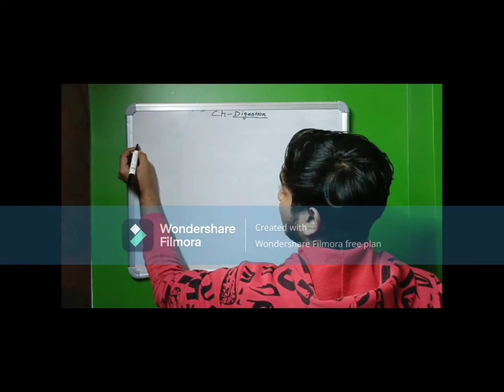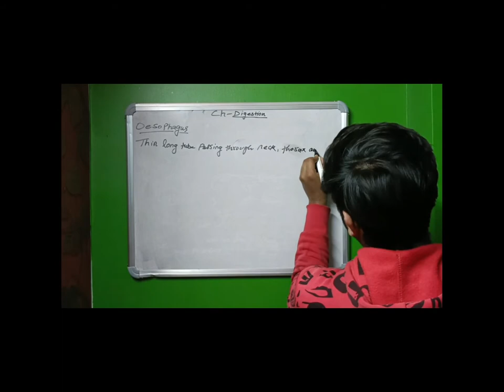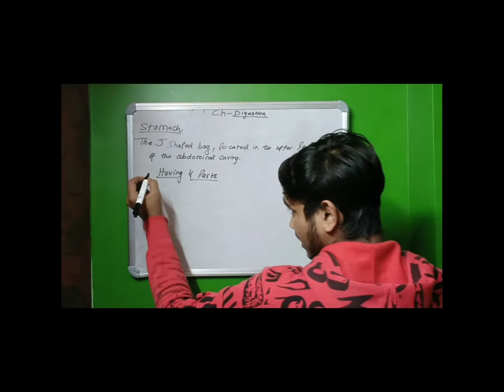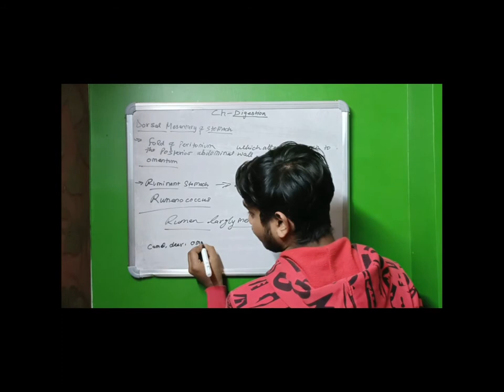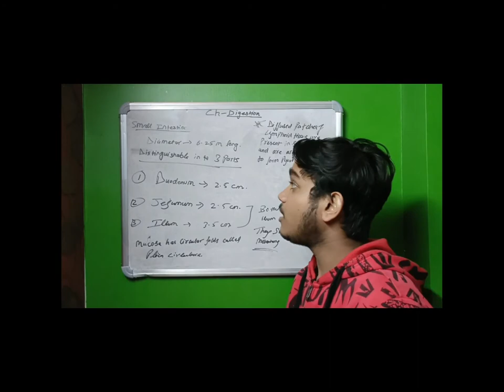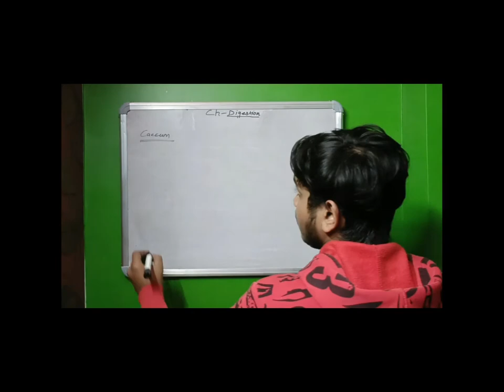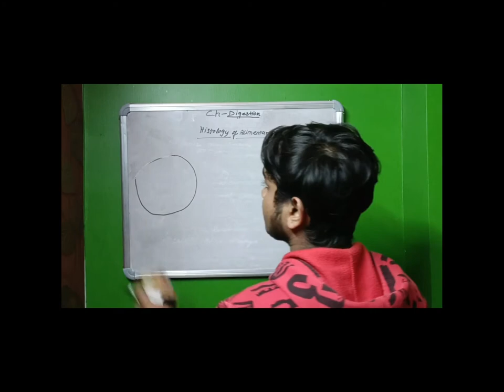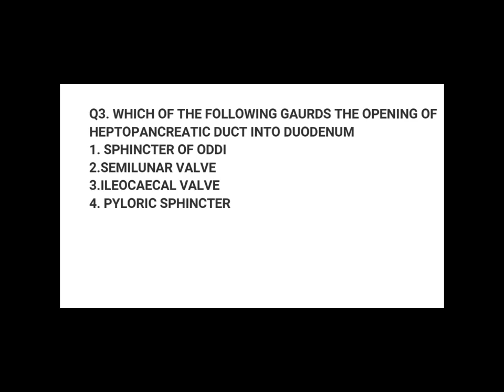DIGESTION AND ABSORPTION { ALIMENTARY CANAL PART 2} | BY ARYAN GUPTA | BIO PREP